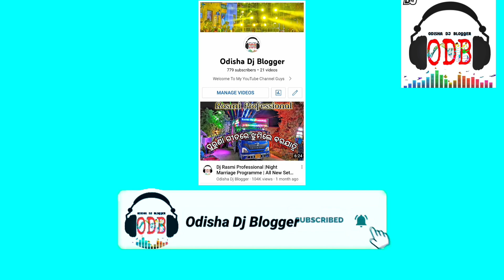Dj Shine 3d Audio New Setup 2022 Night Time Bhasani Roadshows Exclusive Video By ODB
Jay Jagannath 🙏